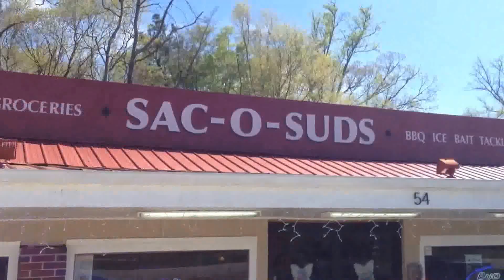Your Everything /Anything Dane Network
This is it this says it all everything we need everyone to know